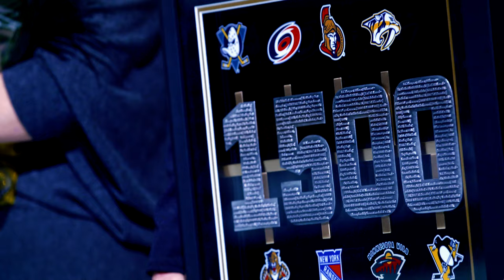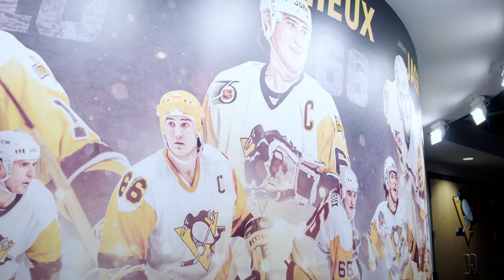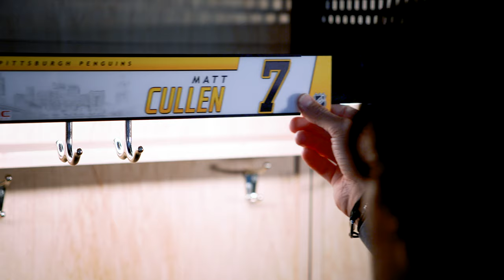Matt Cullen: His Story, His Words | Matt Cullen Retirement Pittsburgh Penguins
On July 10, 2019, one of the NHL's veterans, Matt Cullen, announced his decision to retire. Cullen finished his career--all 1,516 games of it--with 266 goals, 465 assists, 731 points, and many lifetimes' worth of memories. This is the video that was used to announce his retirement.

"More than anything, I'm just so appreciative of everybody that helped me along the way. Looking back on it there are people that came into my life at the right time to lead me one way or teach me something."